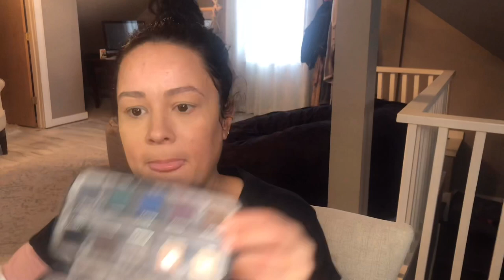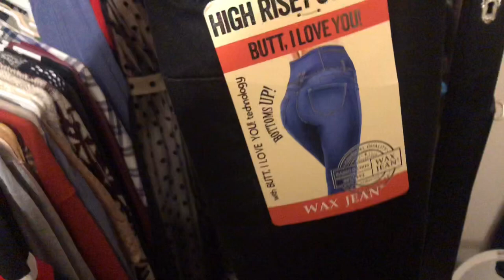Mental health vlog. How I cope with anxiety and depression after weight loss.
Lately I have been struggling with my mental health and I wanted to share the things I do to help me through these tough times without allowing my old habits that got me to being obese, to return. I have struggled with both depression and anxiety for as long as I can remember. There is no one fix all and what works for me may not work for you, but maybe watching this video will help others feel not so alone. I am not a mental health professional, this is just me sharing my life and my story. This video has a make up tutorial, try on haul from my favorite store, and some tips on meditation, yoga, and journaling! I hope you guys enjoy!!!

Yoga channels

Rainbow shops

Sunnys hair and wigs